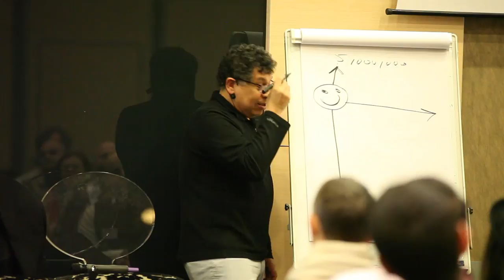Dr Menis Yousry - The Art of Relationships Course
Watch the Essence Process facilitator Dr Menis Yousry describe how this course offers a valuable opportunity to build better relationships with our partners, families, friends, colleagues and, ultimately with ourselves. Through powerful exercises and interactions participants explore who we really are in our relationships. What are our emotional triggers? How do we give and how do we receive? Do we always express ourselves in the best way? If not, what is blocking us and how can we do things better? In the two and half days of this course we will learn to see ourselves in others and to express ourselves with more honesty. Got any questions? You're very welcome to call Sukhy and ask her whatever you like about the course on +44

The next course in Central London: Friday July 18th 7pm -- 10pm, Saturday 19th July 10am - 8pm, Sunday 20th July 10am - 8pm 2014
The Washington Mayfair Hotel, London W1J 5HE, Central London